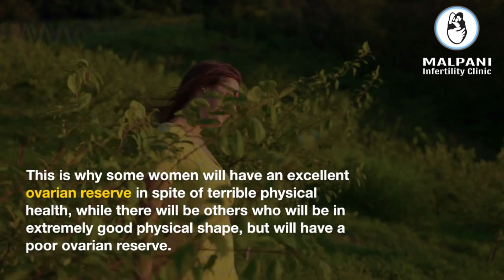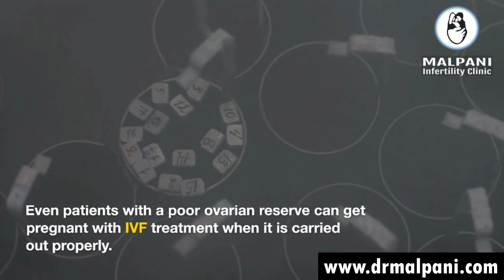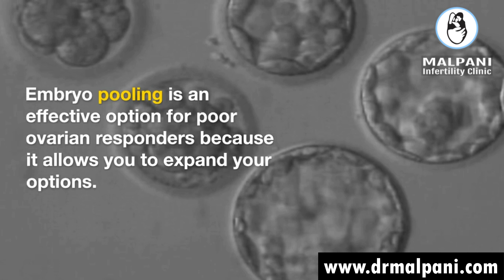Unlocking the Mystery: Poor Ovarian Reserve in Young Women - Causes and Solutions | IVF Treatment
Discover the challenges faced by young women with a poor ovarian reserve and explore the reasons behind this condition. In this enlightening video, we delve into the factors that contribute to poor ovarian reserve and provide potential solutions. Join us as we unravel the mysteries surrounding this fertility obstacle and offer valuable insights on how to navigate the journey toward parenthood. If you or someone you know is struggling with poor ovarian reserve, don't lose hope – watch now to gain a better understanding and discover possible solutions.